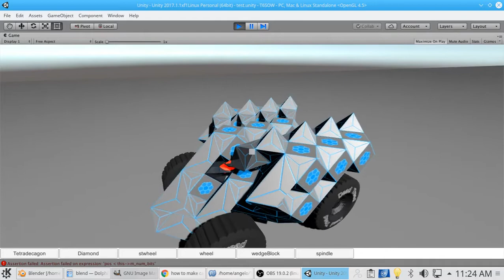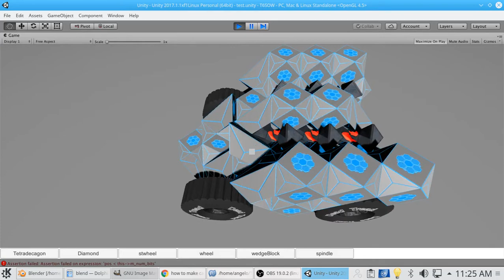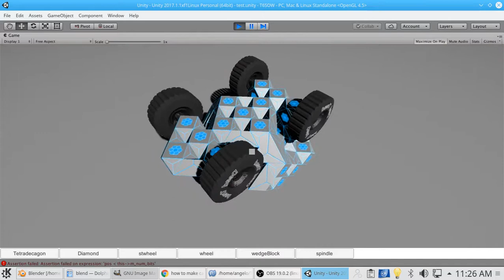just a test, again. :D
need to get some placeholder sound going,,,
and maybe go ahead and build a more interesting test level.
still,
have to work out the follow cam,
then i think tank treads are in order for creation.
they have to be unique tho.